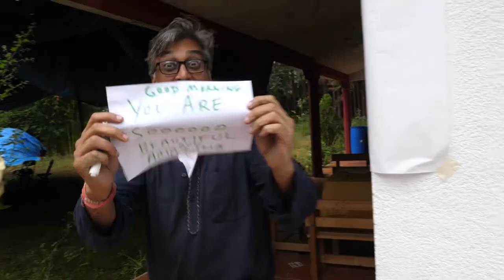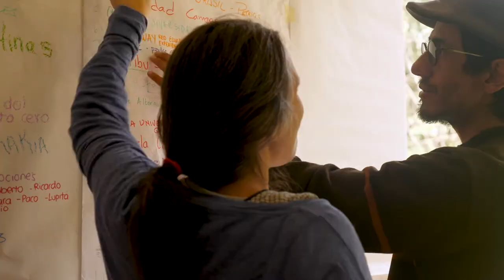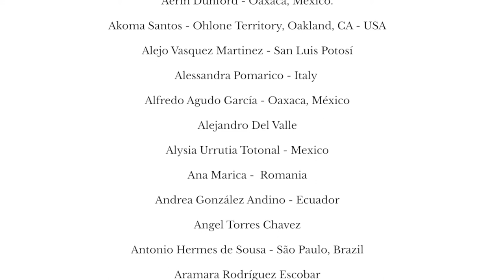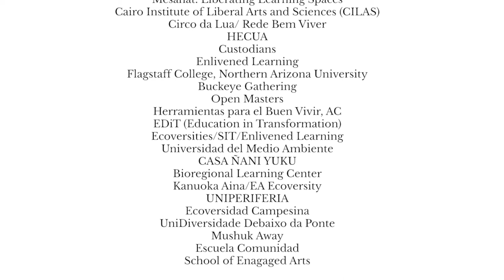ECOVERSIDADES ENCUENTRO PLANETARIO | Michoacán Mexico [ESPAÑOL]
La Alianza de Ecoversidades se compromete a reimaginar radicalmente LaEducaciónSuperior para cultivar el florecimiento humano y ecológico.

Este video te invita a unirte a un grupo de estudiantes, colectivos, organizaciones, pueblos y comunidades que reivindican saberes y prácticas de aprendizaje locales para sanar y reimaginar procesos pedagógicos significativos y relevantes para atender el llamado de nuestro tiempo, que cultivan nuevas historias y posibilidades, y que reconectan y regeneran ecosistemas sociales, económicos, culturales y ambientales.

Video | Sierra Allen, Eileen Walz, Marco Andrade V.

Music | Claudio Miranda, Vera Franco, Humberto Díaz, Juien Boyer Gerardo Lopez Amaro